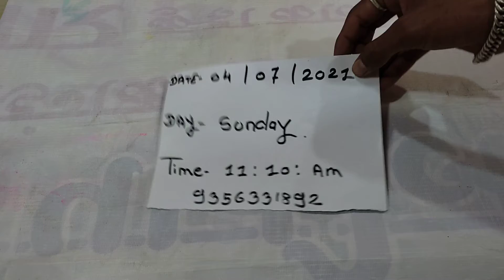Original Red Mercury 📞 {Rushi kali haldi}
1} Red mercury price in Indian money
2} Red mercury price in rupees
3} Red mercury price in Indian rupees
4} Mercury price per kg in India
5} Red mercury price per gram in Dubai
6} Red mercury price per gram in Zambia
7} Red mercury price in
8} Nepal What is the cost of 1 gram of mercury
9} Old radio red mercury price
10} Red mercury in radio price
11} Red mercury radio models
 12} Red Mercury price in Chennai
 13} Red mercury Wikipedia
14} Red mercury in TV Which TV contains
15} red mercury What is red mercury
16} 1 kg red Mercury price in India
17} Red mercury price per gram in India today 18} Red mercury price per gram in Dubai Old radio
19} red mercury price in India
20}  Red mercury uses
21} Red Mercury price in india in Hindi
22}  Red mercury price in South Africa